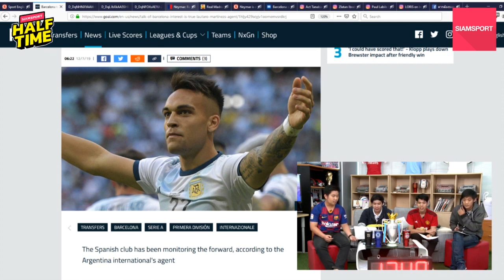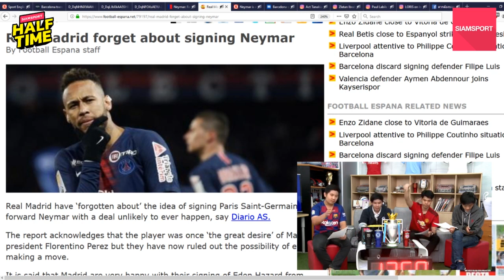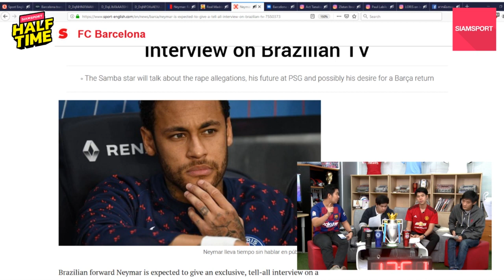สกายเผย ชุดขาวสน เนย์มาร์ HIGHLIGHT | Siamsport Halftime | 12 ก.ค. 62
สกายสปอร์ต รายงาน รีลมาดริด สนใจดึงตัว เนย์มาร์ แต่อาสออกมาปัดทันควัน ! จัดเต็มข่าวทั้งหมดกับ ปีเตอร์ โบ๊ท, โคตรแอ็ค, ขวัญ ลามาเซีย และกันโตน่า ใน Siamsport halftime